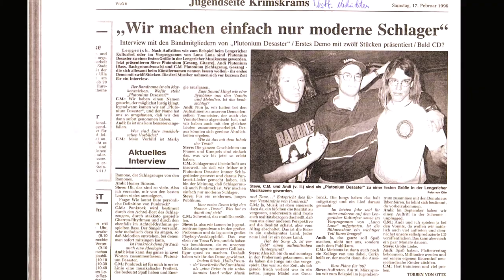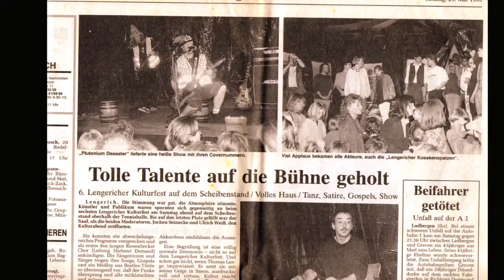Plutonium Desaster - Hättest Du Jemals Geglaubt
Deutscher Punkrock aus Lengerich/Westfalen
Ab 1993 coverten wir zunächst nur all unsere Lieblingssongs von BoneyM bis Wolfgang Petry. Immer Volle Pulle ohne Rücksicht auf Verluste, lasst den RocknRoll leben. Ab 1995 gabs das erste Demo "Tessa". An einem echt kalten Tag inner Scheune aufgenommen. Geiler Sound. Hätte ich bloss die Gitarre mal öfter gestimmt...1996 dann den nächsten Hammer "Rock´n Roll". Hierfür fuhren wir extra mit nem geborgten Passat nach Hamburg. Irre.
Texte und Musik C.Ostermann, A.Kopsch, S.Pritzlaff